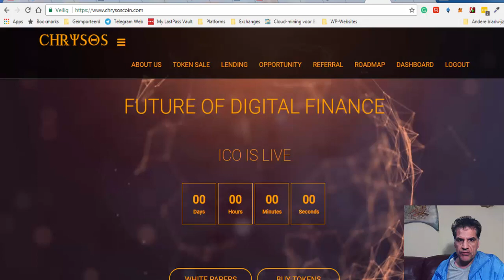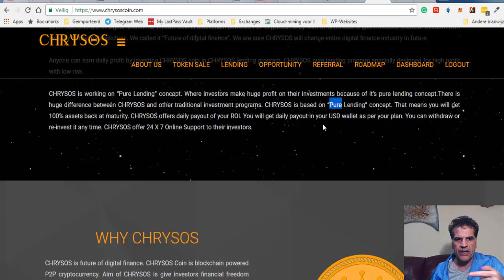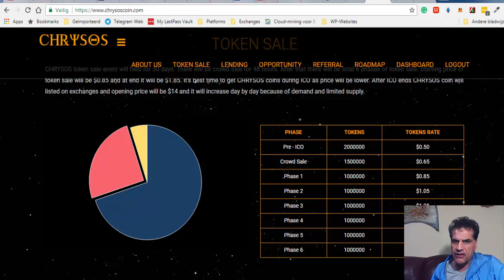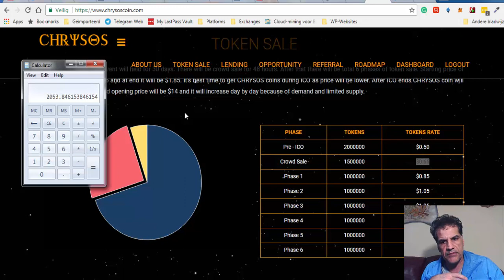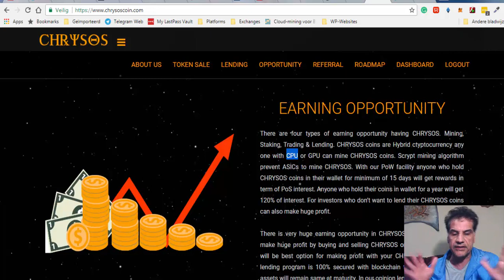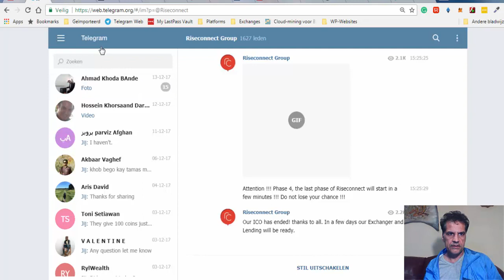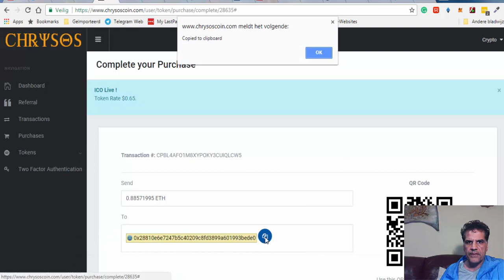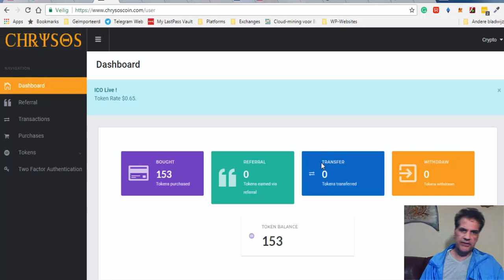Chrysos, A Greek Gold to GET, JUMP IN!